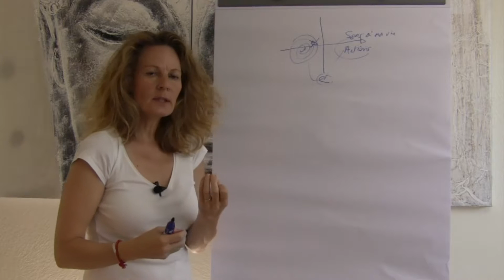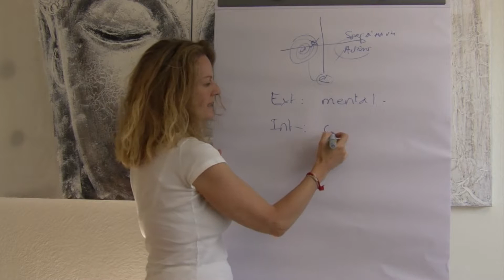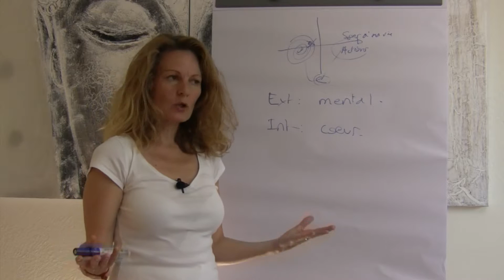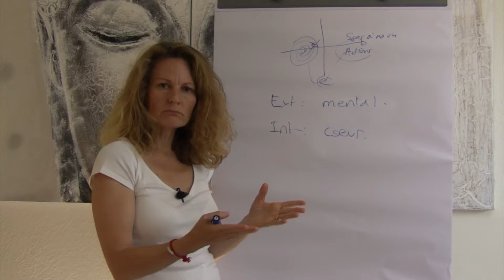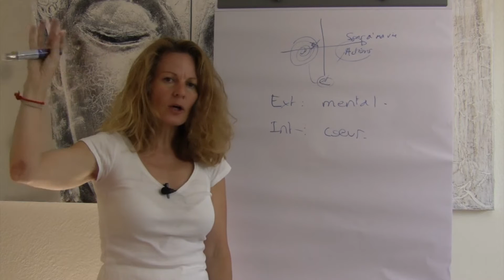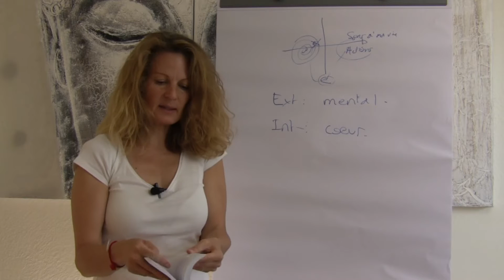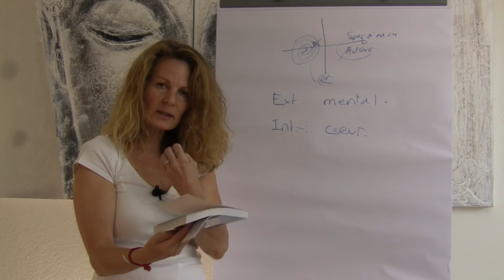#18 Qu'est-ce que je souhaite vraiment être et faire dans ma vie ?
Il y a deux façons de voir le sens de la vie : l'une plutôt matérialiste où l'on se demande tout ce que l'on va accomplir dans notre vie dans l'acquisition de biens matériels (maison, voiture...) ou immatériels (vacances, gloire...) ça c'est du domaine de l'Ego. Et il y a un sens plus profond, plus spirituel où l'on se demande qui nous sommes réellement (le Soi : la conscience pure) et qui comprend que notre conscience est venue expérimenter dans la dualité du monde matériel. Il n'y a rien de bon ou de mauvais mais que des expériences. Et ce qui est important c'est de reconnaître et/ou reconnecter avec les valeurs profondes qui animent ce Soi.